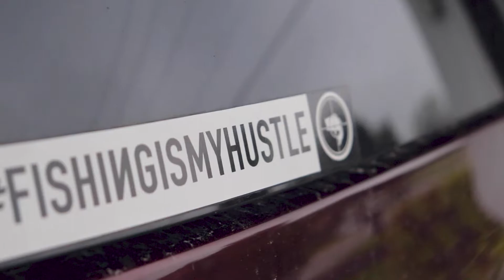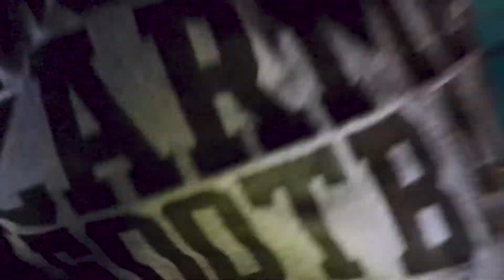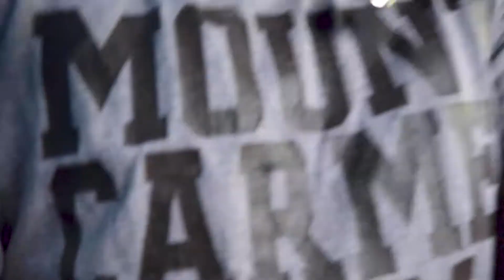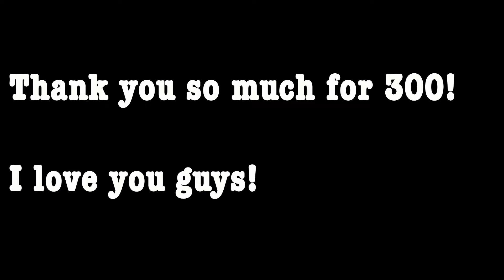300 SUBS!!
Thank you all for supporting this channel! It Means a lot to me seriously. This channel would be nothing without you guys!

P.S - I'm uploading this video at 1 A.M. when i have to leave for this trip at 4 A.M. therefore this video will not have the usual full description.

Thanks guys! See y'all in 2 weeks.